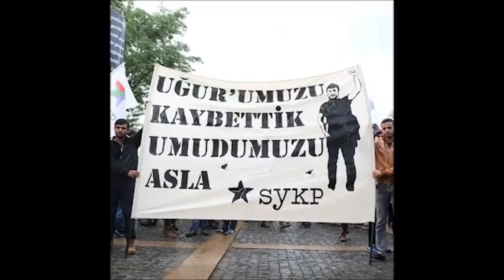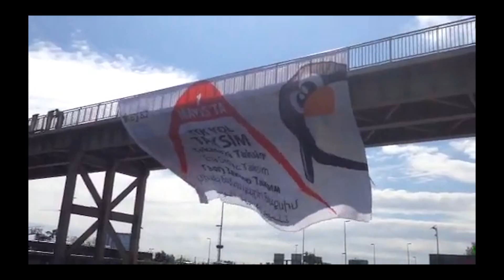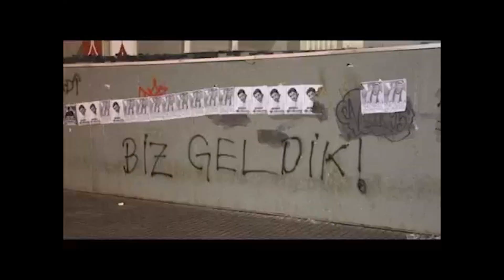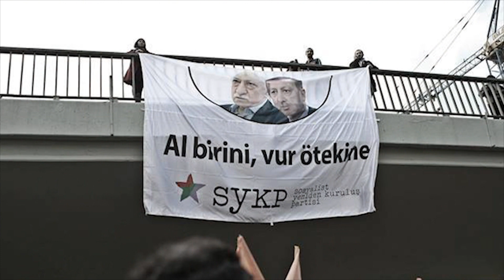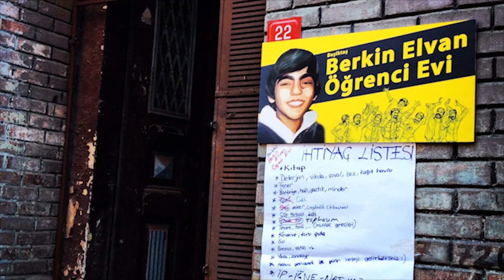SYKP 3. Olagan Kongre Sinevizyonu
13-14 Ekim 2018 tarihinde Ankara'da toplanan Sosyalist Yeniden Kuruluş Partisi (SYKP) 3. Olağan Kongresi'nde gösterilen sinevizyon.